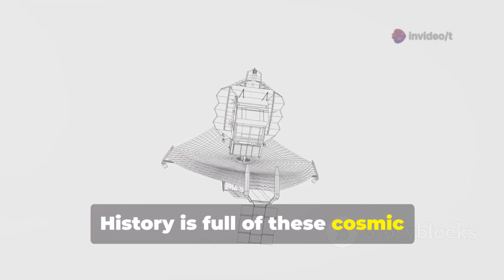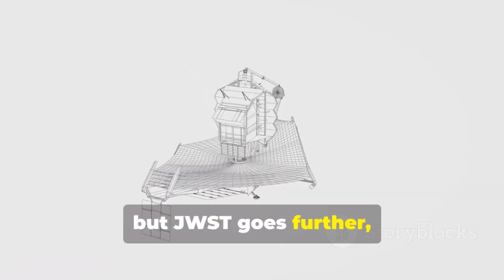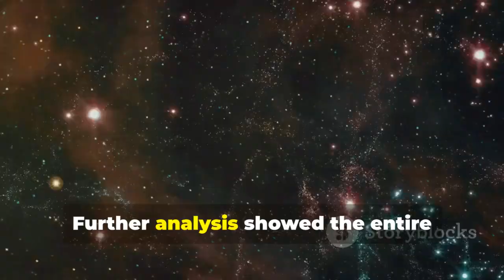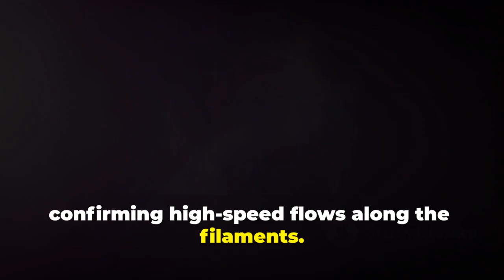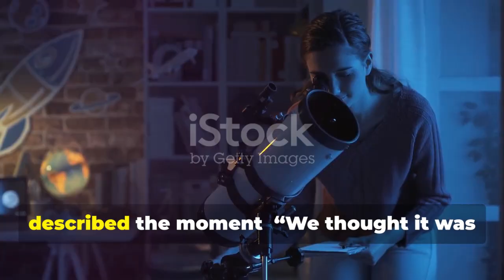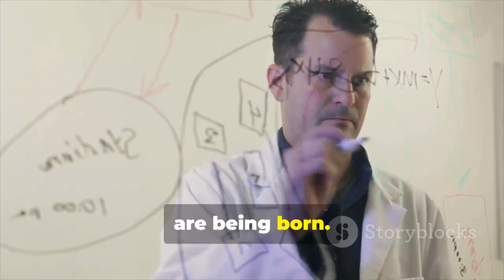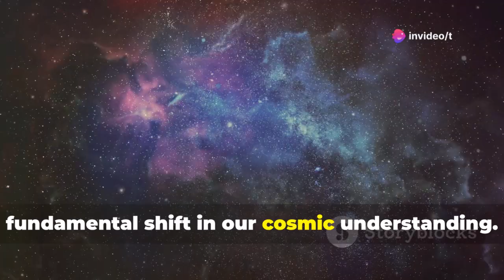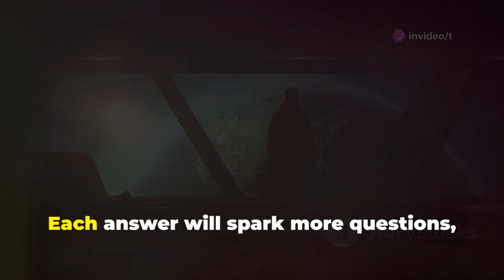NASA’s James Webb Telescope Detects a Game-Changing Cosmic Phenomenon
Journey into the cosmos as we uncover a groundbreaking discovery made by the James Webb Space Telescope (JWST) that challenges our fundamental understanding of the universe! Witness how JWST’s powerful infrared gaze revealed mysterious cosmic filaments—hot, structured networks of gas and dust spanning millions of light-years. These dynamic filaments connect galaxies like a cosmic web, transporting heavy elements crucial for planet and life formation. Scientists are now questioning the Standard Model of the universe and exploring new theories that could reshape our view of cosmic evolution. Join us as we unravel the universe's hidden connections and explore the implications for the search for life beyond Earth.

OUTLINE:

00:00:00 The Cosmic Revelation
00:01:28 Introducing the James Webb Space Telescope
00:02:53 First Glimpse of the "Cosmic Filaments"
00:04:04 Data, Light, and the Structure of the Filaments
00:05:06 A Challenge to the Standard Model
00:05:38 Scientific Community Reacts
00:06:56 Implications for Life and Matter
00:07:53 Summarizing the Discovery's Impact
00:08:37 Where Do We Go From Here?